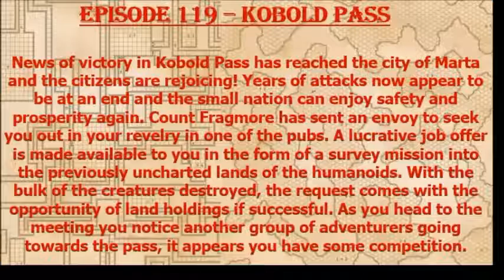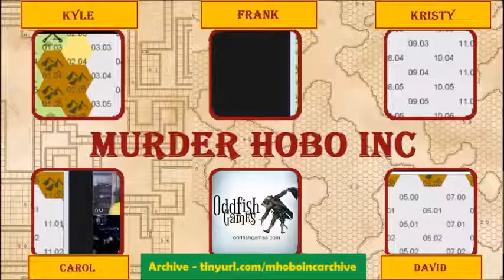Episode 119 - Kobold Pass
After a military engagement has cleared out a humanoid issue, the Count of Fragmore is looking to extend the boundaries of the small nation. As a result,  he has hired three groups of adventurers to survey the region and report back with their findings.